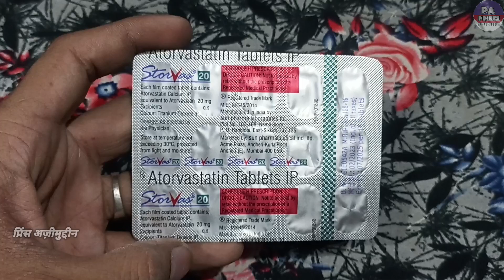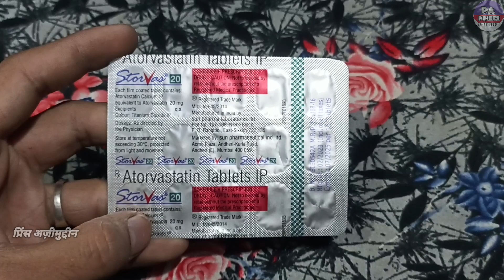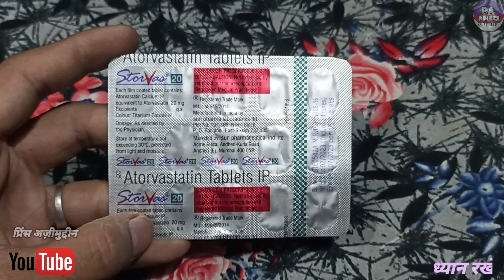atorvastatin 20 mg | storvas 20 tablet uses in hindi | cholesterol medicine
Hello Guys
Aaj Ki Video Me Ham Baat karenge Storvas 20 Mg Tablet Ke Baare Me Ki Ye Kis Kis Problems Me Use Kar Sakte Hai Aur Baat Karenge
2. Eske Benifits kiya Kiya Hai
3. Use Kaise Karna Hai
4. Kiya Eske Side Effects Hai

Let's start """"""""

Notice